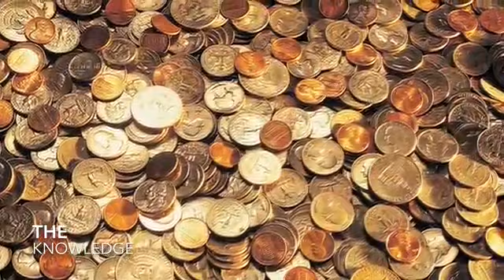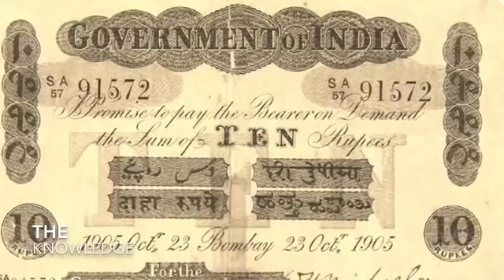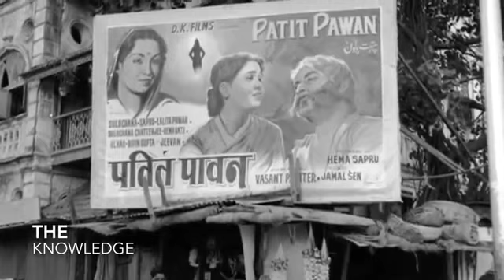1947 me India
Loknath nagesh